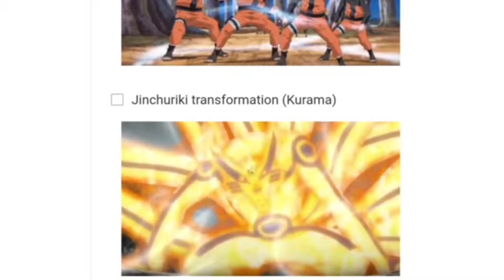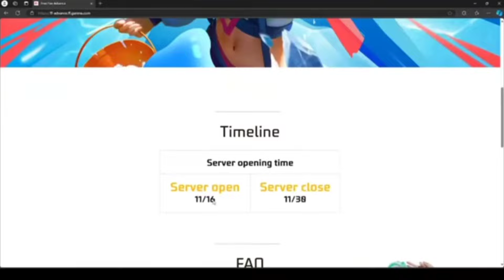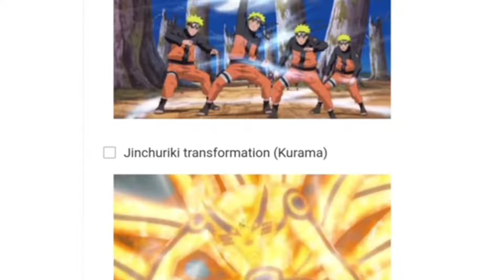Diwali Free Next Legendary Gun Skin | 22 October Event Free Fire |Free Fire New Event | Ff New Event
Hello guys, welcome back to Resol Gaming, watch video full & enjoy it!